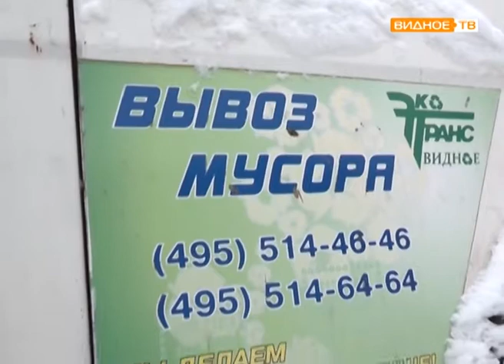"Экологический надзор" - незаконная свалка в промзоне Видного